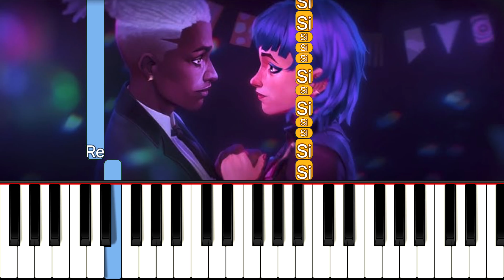Stromae, Pomme - Ma Meilleure Ennemie (Arcane Season 2) - Piano Tutorial FACILE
Découvrez une nouvelle version simplifiée de "Ma Meilleure Ennemie", le dernier titre de Stromae en collaboration avec Pomme. Ce tutoriel propose une approche accessible, combinant la basse et la mélodie pour un rendu complet et harmonieux, idéal pour les débutants comme pour les amateurs de piano souhaitant une interprétation fidèle et épurée.

Dans cette vidéo, vous trouverez :
🎹 Tutoriel Piano : Apprenez à jouer une version facile avec la basse et la mélodie intégrées, adaptée à tous les niveaux.
🎤 Instrumental Karaoké : Jouez et chantez simultanément grâce à un arrangement clair et intuitif.
🎵 Reprise Émotionnelle : Une interprétation qui capture l'essence même de ce chef-d'œuvre tout en restant accessible.

Stromae signe ici une chanson introspective marquant un tournant dans sa carrière musicale.
Pomme apporte une touche délicate et poétique, renforçant la profondeur de ce morceau.
Une version simplifiée idéale pour progresser au piano tout en se faisant plaisir.
Ce que vous allez apprendre :

Comment jouer la basse et la mélodie ensemble pour un rendu fluide.
Les techniques pour donner de l'expression et des nuances au morceau.
Une approche simplifiée pour comprendre les bases de l'accompagnement au piano.